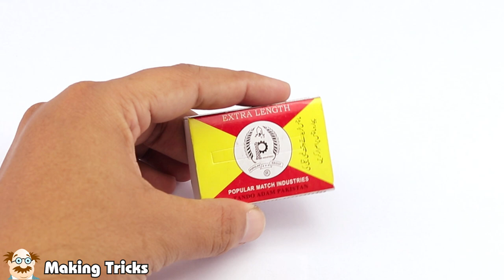3 Simple Life Hacks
0:08 How to make mini drill machine.
2:03 How to make spin.
3:05 DIY matchbox magic trick.